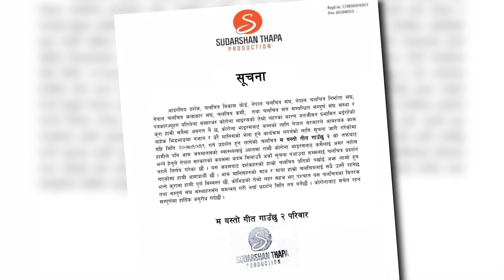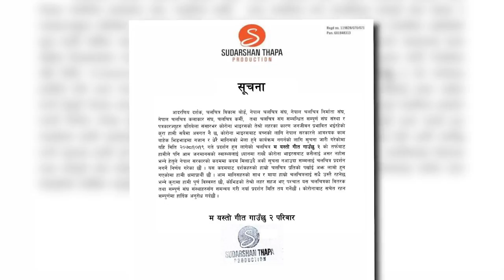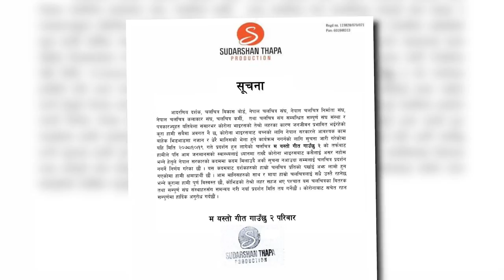म यस्तो गीत गाउछु २ को प्रेस बिज्ञप्तीचलचित्र माघ १९ मा न आउने || BM FILMY NEWS | 20 JAN 2022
© by Budha Subba Digital Pvt.Ltd.